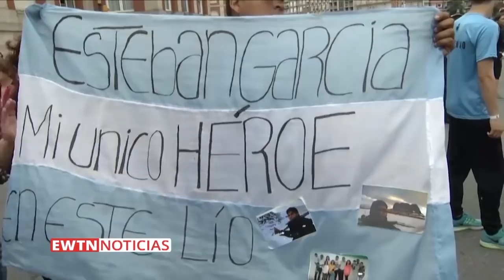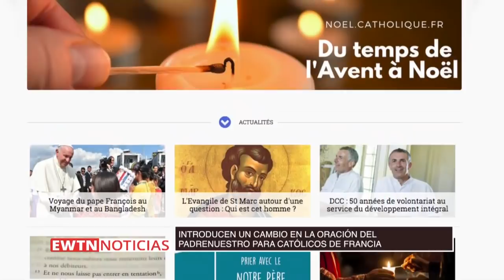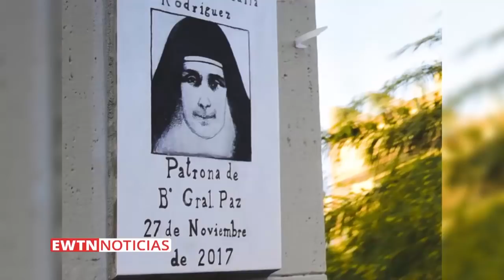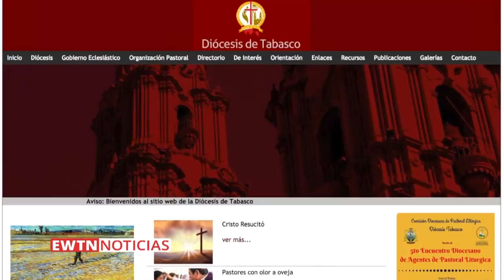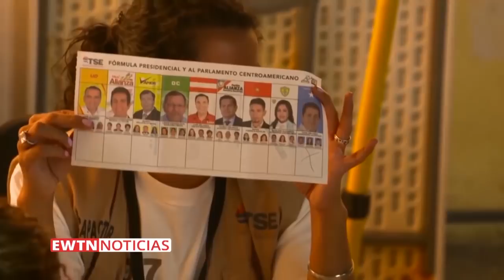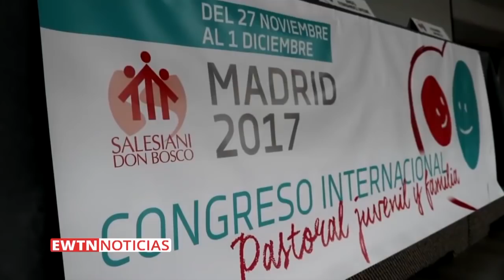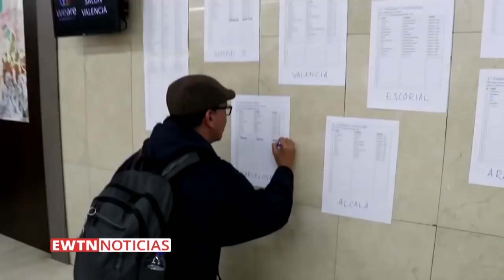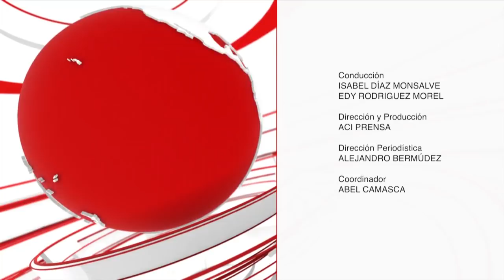EWTN Noticias - Noticiero del sábado 09-12-17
Entérate de las principales noticias de la Iglesia en el mundo con EWTN Noticias.